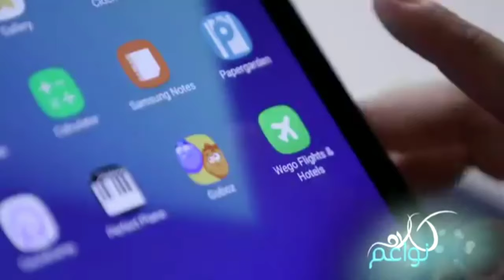My Appearance on Kalam Nawaem